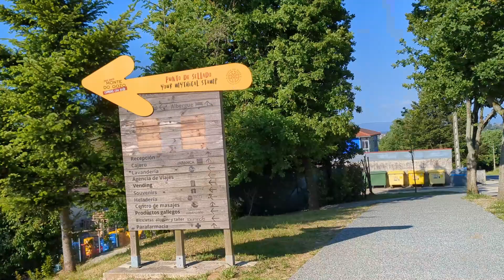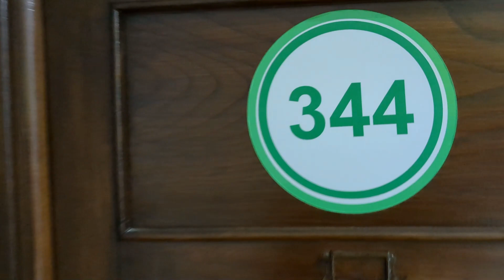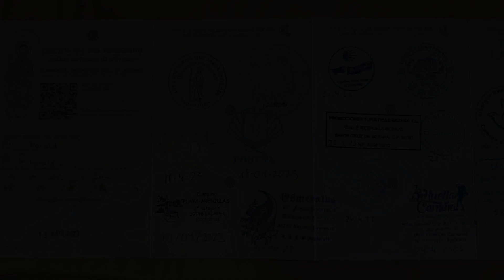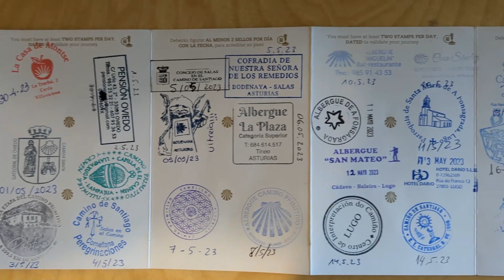Camino del Norte und Camino Primitivo – mein Jakobsweg 2023 - Teil 10 -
28. bis 29. Etappe, von Arzúa bis Santiago de Compostela und weiter nach Muxia.
Von Düsseldorf fliege ich nach Bilbao. Hier beginnt meine Pilgerreise 2023.
Dieses Jahr pilgere ich von Bilbao, über den Camino del Norte, bis Villaviciosa.
Von hier aus fahre ich mit dem Bus nach Oviedo. Hier beginnt der Camino Primitivo.
Durch eine wunderschöne Landschaft wandere ich bis Lugo.
Über eine wenig begangene, aber sehr schöne Variante geht es weiter über Friol nach Sobrado dos Monxes.
Wieder auf dem Camino del Norte führt mich der Weg nach Arzúa, wo ich auf den Camino Francés stoße.
Über den bekannten Jakobsweg pilgere ich, mit vielen anderen Pilgern, nach Santiago de Compostela.
Mit dem Bus mache ich noch einen Abstecher nach Muxia.
Zurück geht es über Santiago de Compostela nach Porto. Von hier fliege ich zurück nach Köln.
In 5 ½ Wochen bin ich ca. 616 km in 29 Etappen gelaufen.

Kommt mit auf eine tolle Reise.

Buen Camino